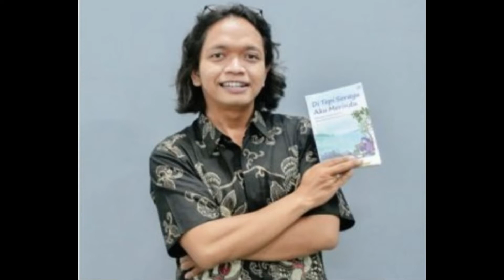Mereka Istimewa Meriahnya Kirab Obor Pesonas Banyumas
Mereka orang-orang kuat. Mari kita saling menyayangi.